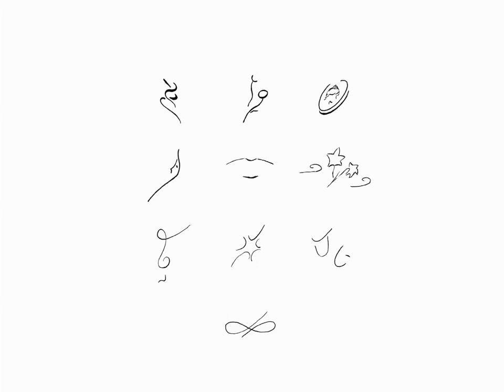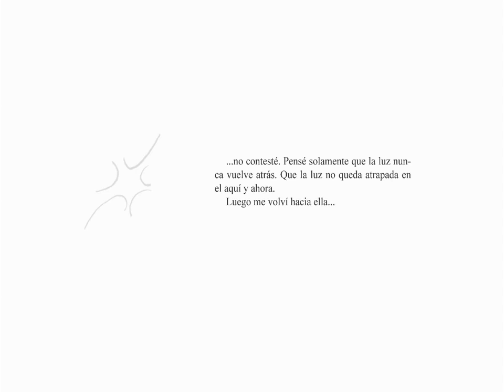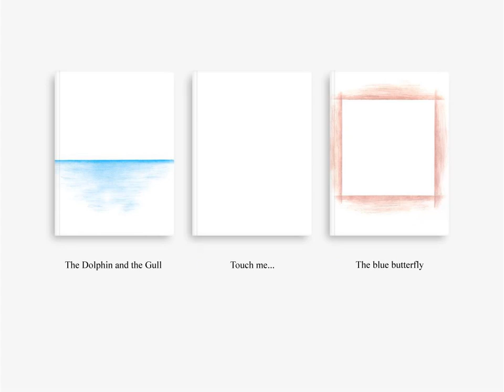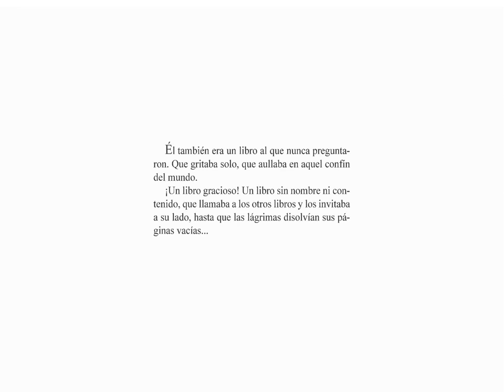José Luis Rodríguez - La Cumparsita (Si Supieras)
Espíritu – Alma – Materia ✧ ...Nadie te quiere... ¿Por qué has venido?

Πνεύμα – Ψυχή – Ύλη ✧ ...Κανείς δε σε θέλει... Γιατί ήρθες;

روح – شخص – مادة  ✧ لا أحد يريدك... لماذا أتيت؟

心灵—灵魂—物质 ✧ ⋯⋯没人要你⋯⋯你为什么来？

Spirit – Soul – Matter ✧ ...Nobody wants you... Why did you come?

Esprit – Ame – Matière ✧ ...Personne ne veut de toi... Pourquoi es-tu venu ?

Geist – Seele – Materie ✧ ...Niemand will dich…Weshalb bist du gekommen?

Spirito – Anima – Materia ✧ ...Nessuno ti vuole... Perché sei venuta?

霊　―　魂　―　物質　✧　⋯誰もお前を必要としない⋯　何故来た？

Дух – Душа – Материя ✧ ...Ты никому не нужна... Зачем ты явилась?